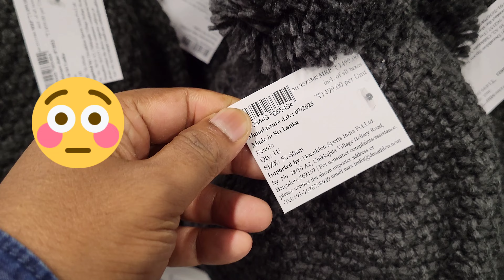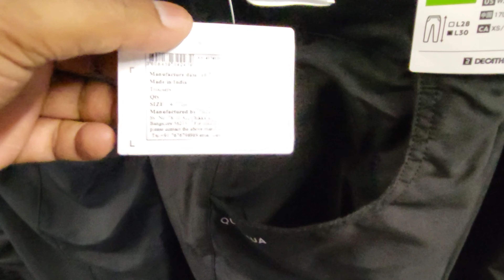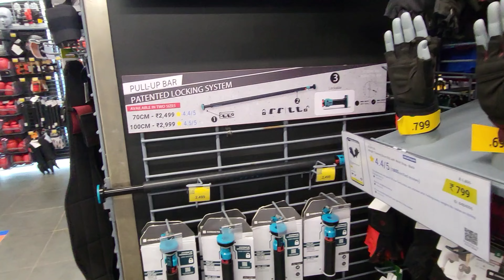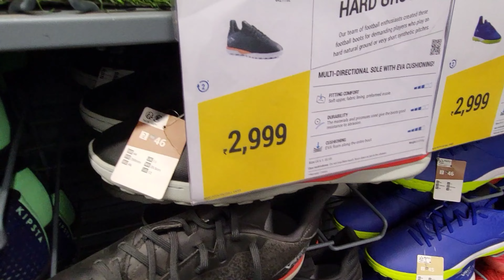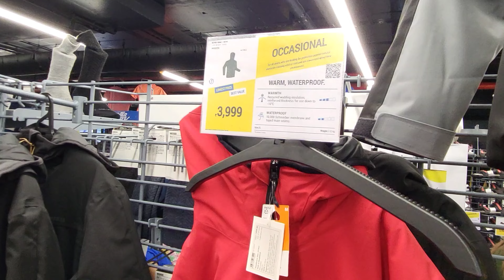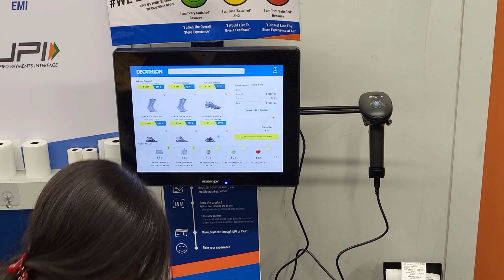Decathlon Store kurla Tour. Trekking Camping Store. -10 degree Winter Wear Clothing. Camp Setups.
This video is full of information about Decathlon Store in kurla.  Best place to visit for sports. Winter wear Clothing in cheap places.

MY Gears :-
Gopro hero 7 black

Mr Leviy (Leviy's eyes-view)
      Mumbai (India)